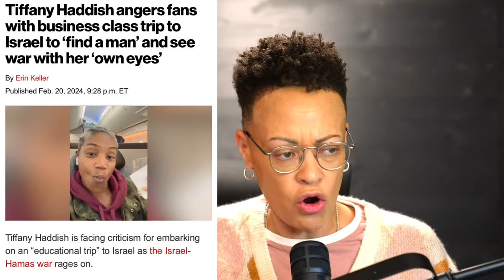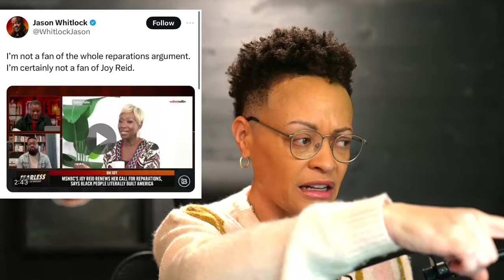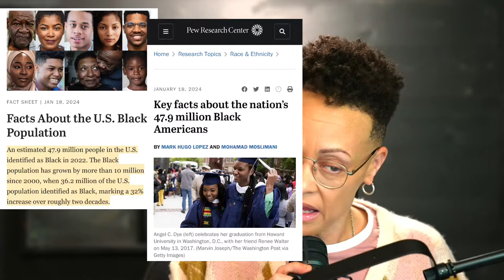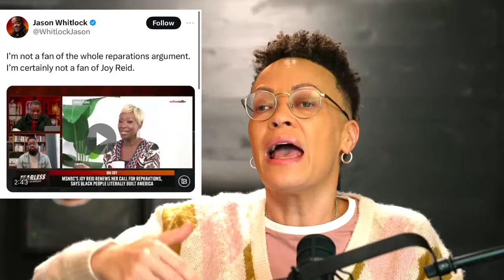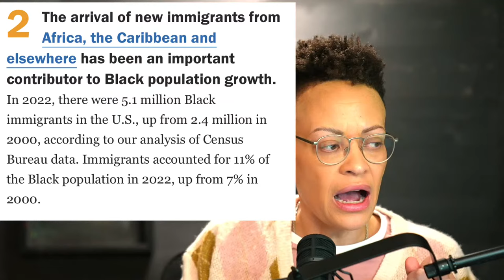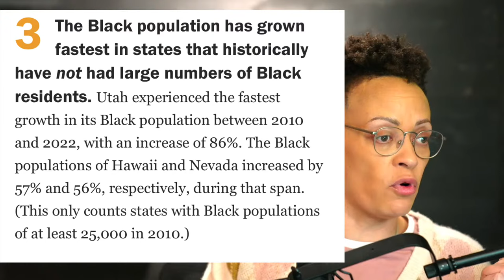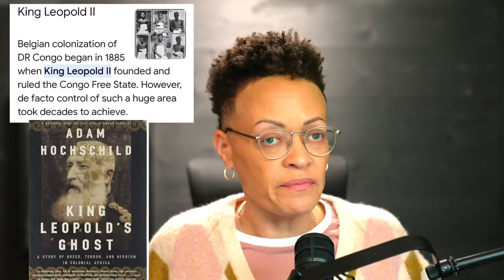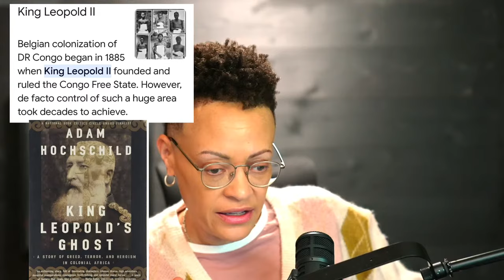Jason Whitlock, Joy Reid & Some Random Talking Head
OUR MOVEMENT:

JOINADOS.COM

ADOSFOUNDATION.ORG